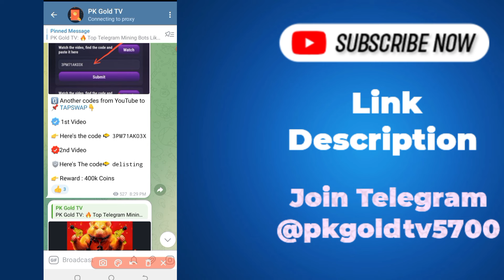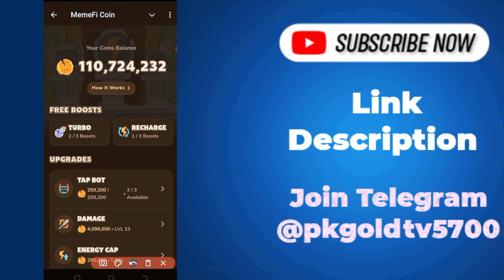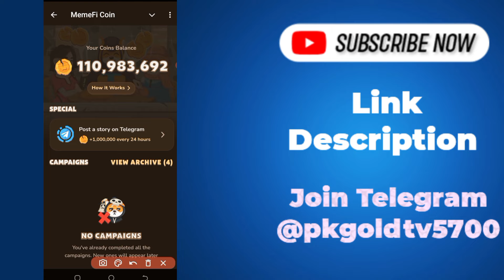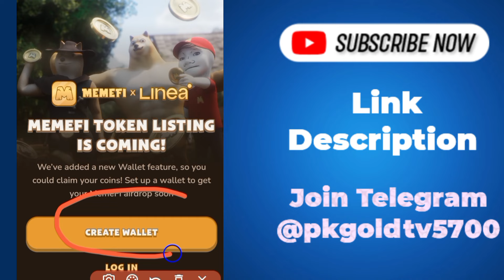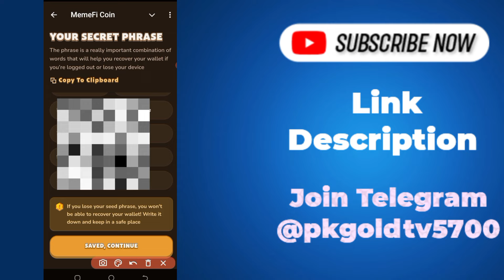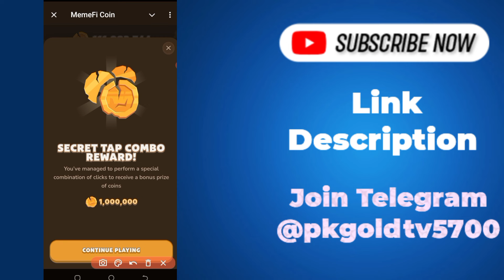Memefi Wallet Update || Memefi Create Wallet For Memefi Claim Airdrop|| Memefi Airdrop by wallet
👀Sun Waves Mining 👀
Backed By Ice Network

➡️ Click Link

➡️ Copy Code - pkgoldtv5700

➡️ Click Play Store

➡️ Download App Fill Email

➡️ Fill OTP And Your Name

➡️ Fill Code - pkgoldtv5700

➡️ Start Mining  Every 24 Hours

Daily Miming Project

yah bhi jaldi list hone wala hai is per bhi apni earning jari rakhen. aane wale dinon mein aapko yah bahut profite daiy ga
Claim Athens daily

Must join

Start  Athene Mining

Referral key
5a02c4c75b85

1. Click This link ✅
2. Enter Username,Gmail & Password ✅
3. Complete Capture ✅
4. Click Signup Button ✅
5. Claim TRX, BAN Etc Coine ✅
6. Claim Every 60 Minutes ✅
7. Joine Everyone ✅
8. 100% Free  Withdrawal ✅
9. Withdrawal Time Use Binance Adress  All Website ✅

Note .👇👇
Withdraw 100% Without Investment This Website

 whatapp group

# BinanceCryptoboxbusd
google ads
binancecryptobox new offer 2023,
Keyword,
binance,
cryptobox position,
crypto box,